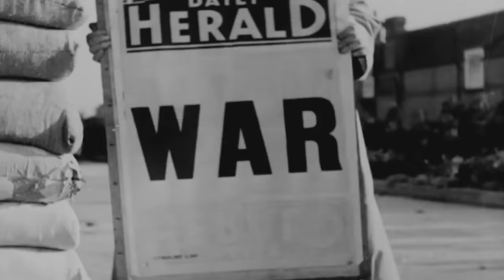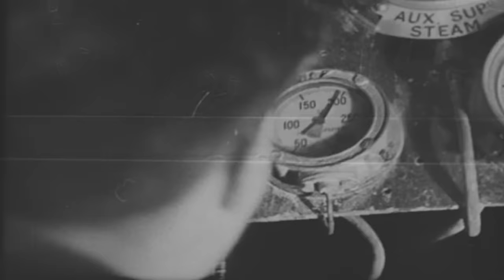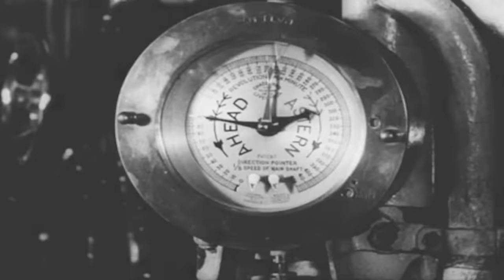The Most Terrifying Ending of an Allied Ship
On December 10, 1942, mere days after Pearl Harbor, the Pacific had quickly become the newest battleground of World War 2, where the Allies faced a new enemy: The Empire of Japan.

That day, Force Z, a British naval squadron in the South China Sea, aimed to deter Japanese expansion in the Far East. The group had a key player in their mix: HMS Electra. This E-class destroyer, led by Lieutenant Commander Cecil Wakeford May, quickly gained a reputation from Norway to Russia to the Pacific islands. Her lucky streak as a successful convoy escort earned her the nickname “Lucky ‘lectra.”

 Without air cover despite their superior’s pleas, the Z group provided escort and anti-submarine defense. The Allies underestimated Japan's military capabilities at the time, assuming their longest-range torpedoes were ineffective.

Their mistake was quickly made evident when nearly 100 land-based and torpedo bombers of the Imperial Japanese Navy surrounded the entire Z Force.

The stage was set for Lucky ‘Lectra to prove it still deserved that name…